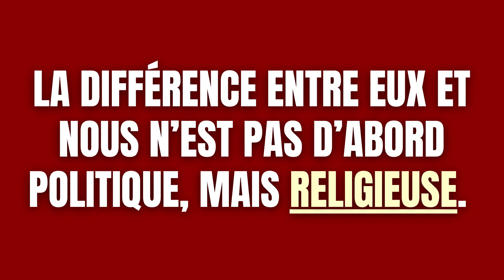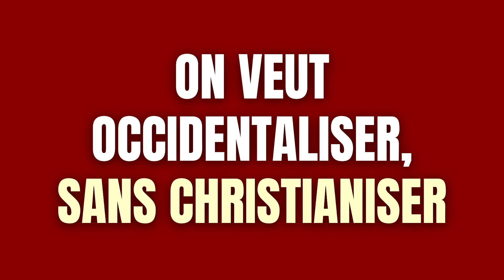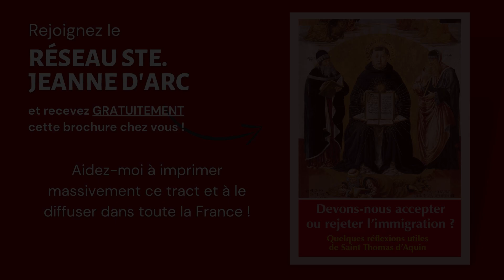LA RECONQUÊTE DE L'AFGHANISTAN PAR LES TALIBANS : DEUX LEÇONS POUR L’HEXAGONE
➜ Demandez la brochure avec la doctrine de saint Thomas d'Aquin sur l’immigration en rejoignant le Réseau Ste. Jeanne d'Arc !

Le 15 août, les Talibans ont pris Kaboul et mené à terme leur reconquête de l’Afghanistan.

Après 20 ans de présence occidentale, c’est le retour à un régime islamique pur et dur. Avec vous, j’aimerais tirer deux leçons de cet évènement historique.

Je compte sur vous pour diffuser cette vidéo sur Facebook, Instagram, Telegram , Whatsapp. Sache que votre LIKE et votre partagez est une réaction !

➤➤➤ Sources en fin de description

Édition : Filmora9